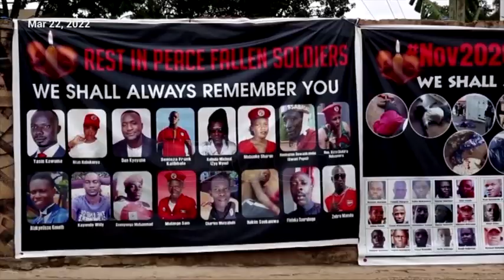Opposition, UHRC meeting on missing persons flops